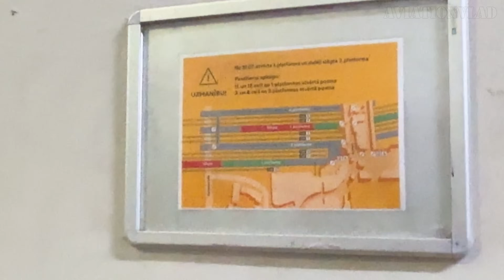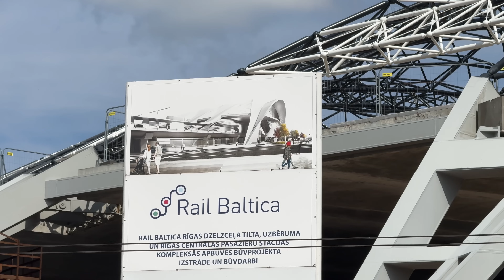Rail Baltica high-speed railway construction at Riga Central station 🇱🇻 | 2025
Rail Baltica is one of the most ambitious railway infrastructure projects in Europe, aiming to connect the Baltic States with the European standard-gauge rail network. In Riga, Latvia’s capital, construction is already well underway — from massive station works to new bridges and railway tracks. In this video, we take a look at the current progress of Rail Baltica in Riga: trains passing near construction sites, the future central station area, and other public transport in the city. This project will not only transform international travel in the region but also improve local connections within Latvia.

📱 Use subtitles for better experience 📱

📌 === Timeline === 📌
00:00 - Railway bridge in Riga
00:45 - Riga Central Railway Station
02:34 - Abrenes iela
03:30 - Vilhelma Purvīša iela
03:52 - Latvian Academy of Sciences
06:35 - Emīlijas Benjamiņas iela
07:12 - Riga central market
08:29 - Railway bridge across Daugava
10:21 - St.Peter's church

Rail Baltica project
High-speed railway
Rail Baltica railway